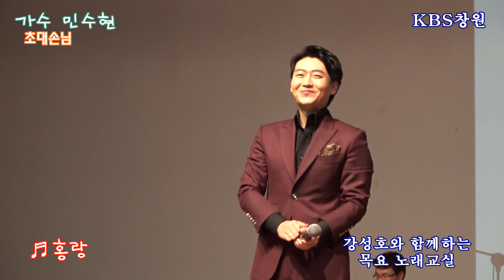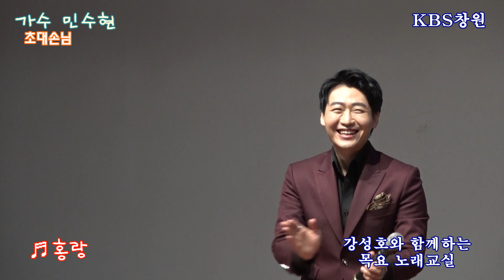초대손님 가수 민수현의 ♬홍랑[KBS창원 강성호와 함께하는목요노래교실 2020. 1.16.]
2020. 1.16. KBS창원홀 매주 목요일 오후 2시~

더공감 채널
행사 및 공연 촬영 문의 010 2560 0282